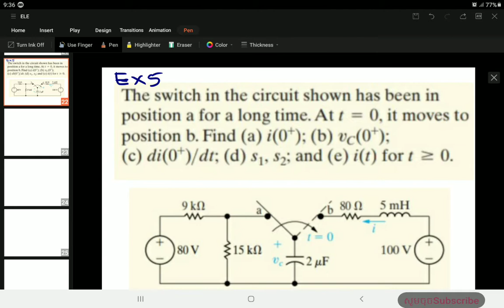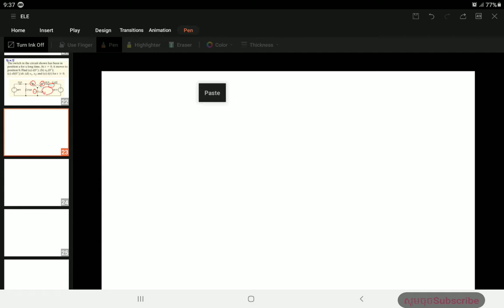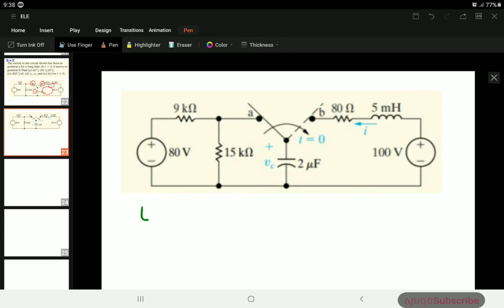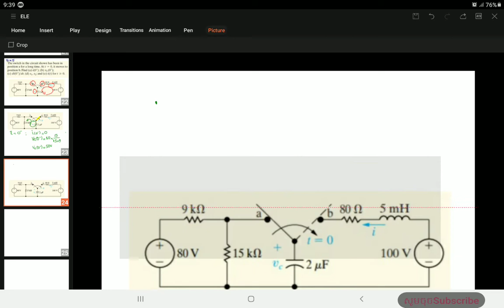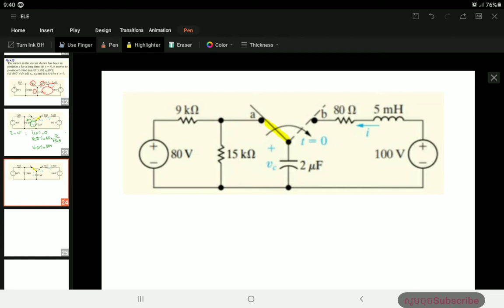EX5 TD2 ELE 2020-2021